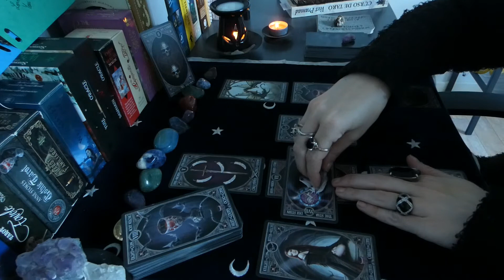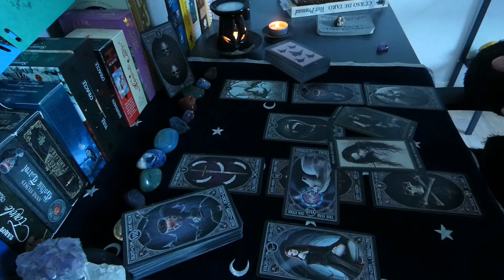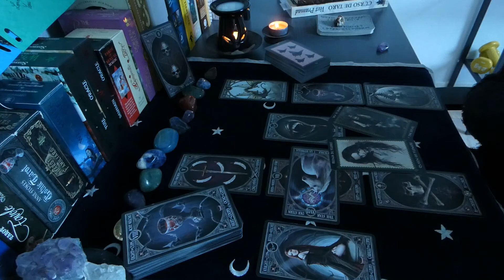Virgo Mid April 2022 – True love or obsession?